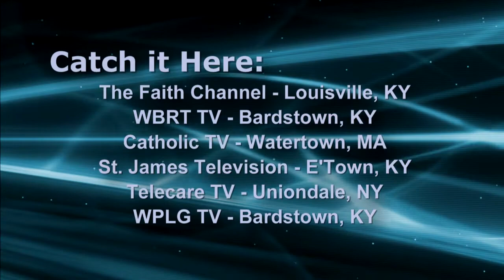September 2017 Conversations, Segment 1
Archbishop Joseph Kurtz and Chancellor Dr. Brian Reynolds discuss Archbishop’s 10th anniversary as Archbishop of Louisville.